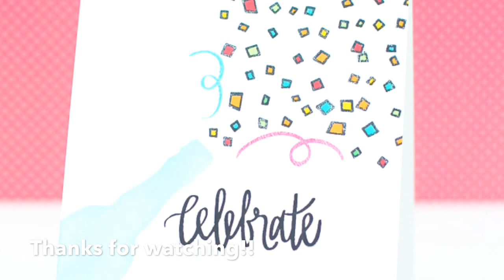Clean and Simple Card_Celebrate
This is my last card that I made for CASology challenge. I have thoroughly enjoyed my time being on the CASology challenge design team for one and a years. I'd love for you to stop by my blog to see more details

●▬▬▬▬▬★ ●FIND ME● ★▬▬▬▬▬●